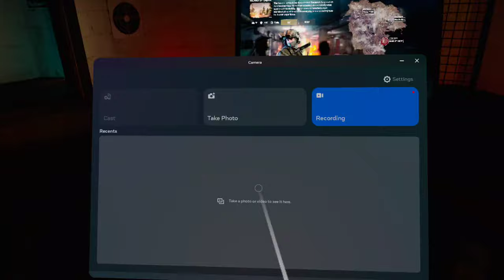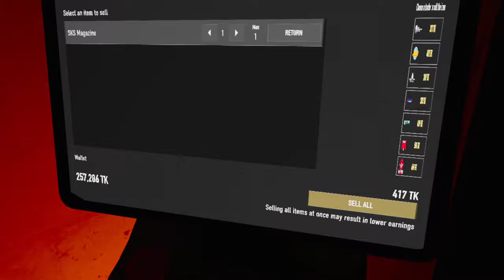video test 1 Ghosts Of Tabor Quest 3